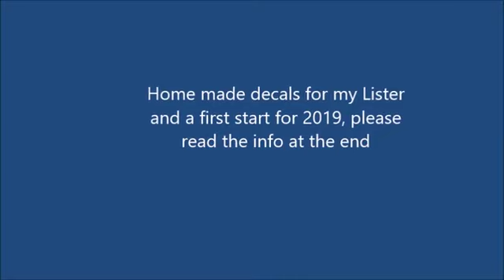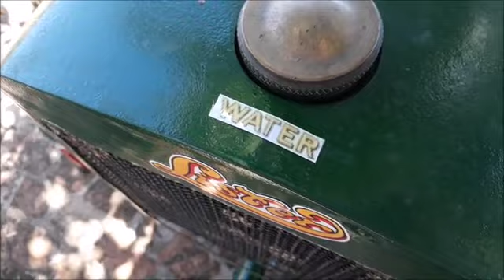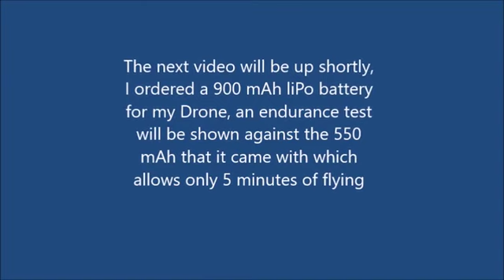Home made Decals for my Lister D and the first start for 2019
Check my home made decals and the first start for 2019 & a great plan to solve fuel leaks on Copper fittings